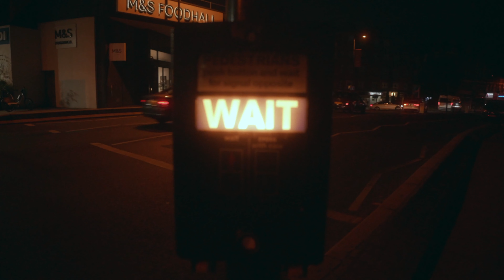My First Time Boxing Someone...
My First Time Boxing Someone... this SO31 has me getting out of my comfort zone and getting smacked around. I nearly missed my flight at the start of this video too, excellent!